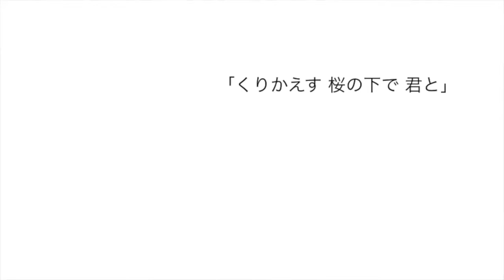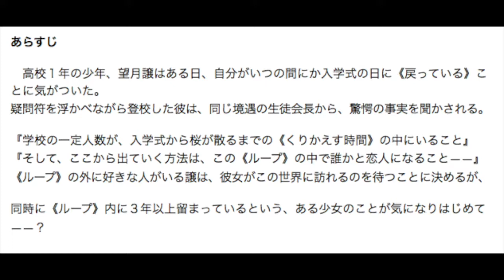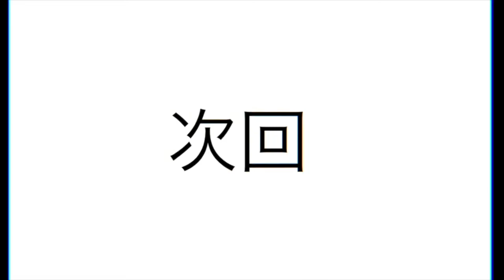【夜祀祈が読んだ超個人的オススメ小説】くりかえす桜の下で君と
今回はもう半年も前に読んだ恋愛、青春系の小説の紹介です。
かれこれ５回は読んでますが、それほど面白い作品だと思っています。
皆さんも恋愛小説が好きな方は読んで見ては如何でしょうか？

【Canon PowerShot SX 30IS】

編集
【iMovie】

編集担当
【夜祀祈】